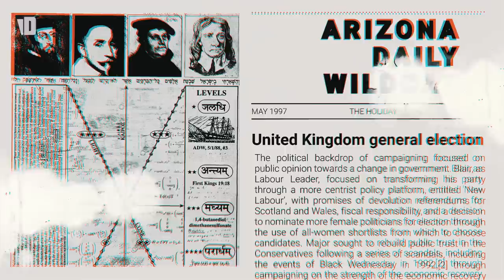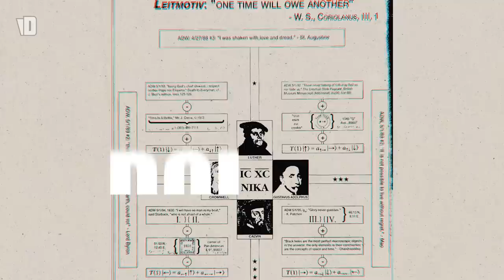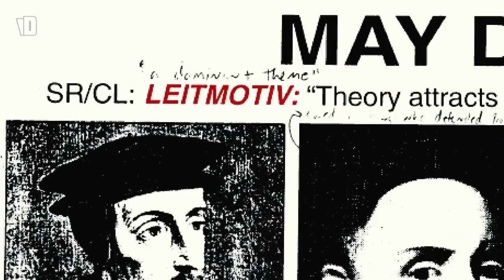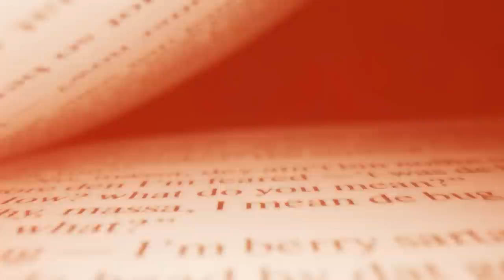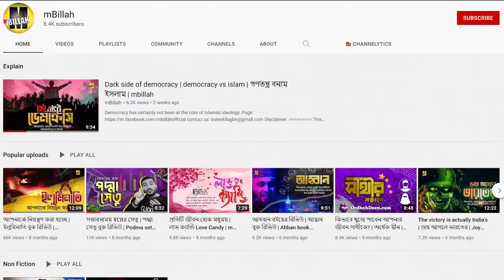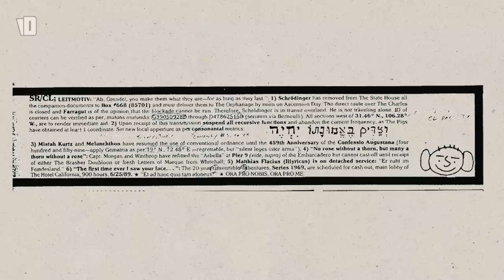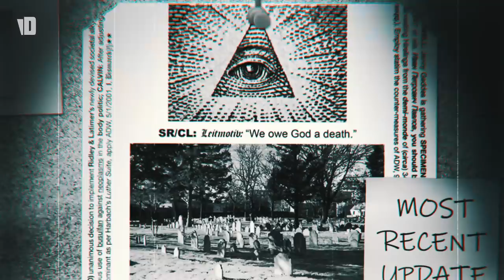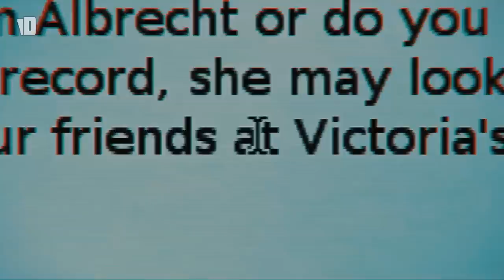The Enigmatic Mayday Puzzle | Delving into the Mystery of the Great Mayday Mystery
SCRIPT:  Blameitonjorge Youtube channel

This all started with the Arizona Daily Wildcat, the college newspaper at the University of Arizona. In the late 1990s, a then-reporter named Bryan Hance working for the Wildcat noticed weird ads posted in the paper... a full-page one on May 1st, but smaller ads posted around the year.

Bryan started looking into past editions and found ads going back to 1981. They may have even gone back later. He started a website to scan the ads and let other interested folks have a go at trying to "crack" them.

Chapters:
00:00 - Intro
01:25 - The Beginning
02:25 - Bryan D. Hance & The Wildcat Online
05:30 - Promotion
06:22 - Code Breaking Started
08:07 - On-Going Mystery of 40+ years